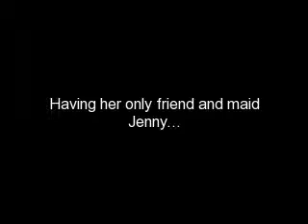Royal Pains- Chapter 4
Sorry its been so long. School has been a big factor. Enjoy the chapter and comments are awesome!

Nicks P.O.V

After getting lost in the castle for about a half an hour I finally found my way out to the garden. I was a little arfraid to approach Cameron at the momnet because she had a bow and flaming arrows so I stayed my distnace when a lady came up to me.

Jenny: Hi, I'm Jenny. You must be Mr. Jonas.
Nick: Just call me Nick, and nice to meet you.
Jenny: I'm Cameron's maid and soon to be yours. May I ask, what are you doing here.
Nick: The Queen told me to come out here and try to soften her up a bit, but I'm waiting till she runs out of arrows.
Jenny: Good idea.
Nick: Is she usaually like this?
Jenny: No, she is just angry.
Nick: (sarcastically) Great.

I walk up to Cameron after I double check she is out of arrows.

Cameron: What do you want?
Nick: Well, I have no idea where I am going and i thought you could show me around.
Cameron: Why don't you go and get lost. Yeah, I like that plan.
Nick: Rude much?
Cameron: (gets closer and points to him) Look, I know you are just trying to be nice. the truth is I'm not so happy about this little arrangement either.  So you and I will just go on with our normal lives, you can date your precious Miley and I can go back to being the princess. I know my mom and eventually she'll crack and we will address  the council to change the law.
Nick: Wow, sounds like you've thought this through a lot.
Cameron: Yeah, I've had a lot of time on my hands.
Nick: Well, I'm in.
Cameron: Good, cause you don't have a choice. (Walks away into the palace)

(Nick thinking to himself)
Wow! She is hot when she gets mad!
 Wait no, what am I thinking?

10 comments before I write the next chapter!